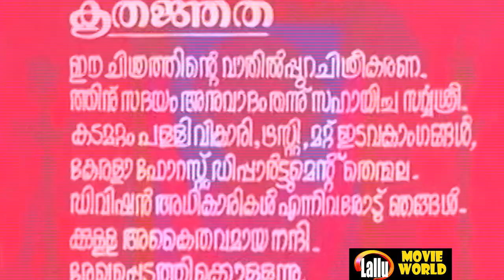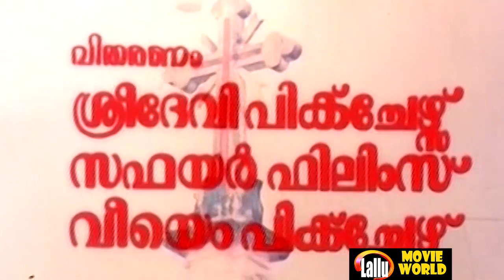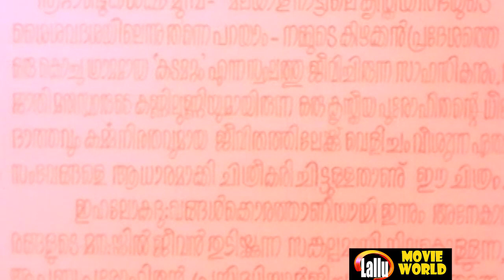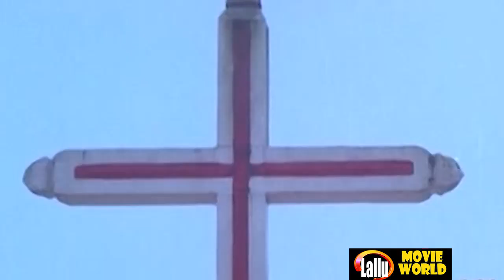Kadamattathachan Malayalam Full Movie | Prem Zazir Old Movie | N P Suresh | Malayalam Horror Movie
Follow Our Whatsapp Channel Movie starring Sukumari, Thikkurissi Sukumaran Nair, Anujan Kurichi and is directed by K R Nambiar.

Director: George Thariyan

Screenplay: Muthukulam Raghavan Pillai

Produced by: George Thariyan

|| ANTI-PIRACY WARNING ||

*COPYRIGHT PROTECTED*